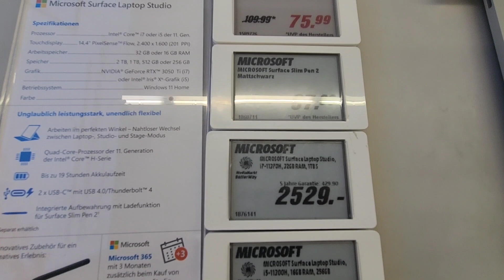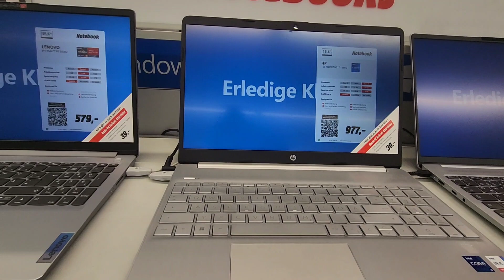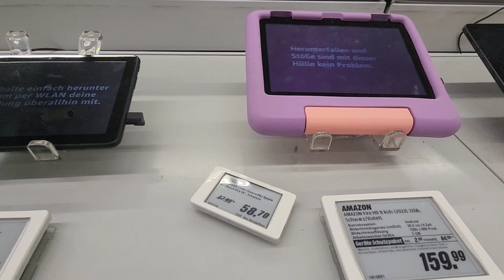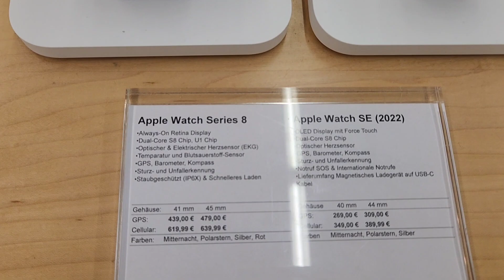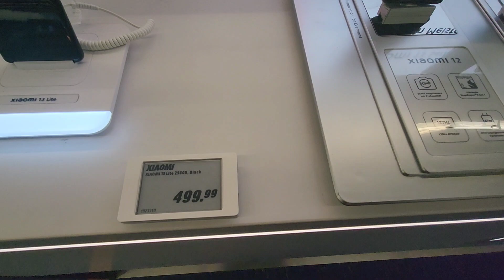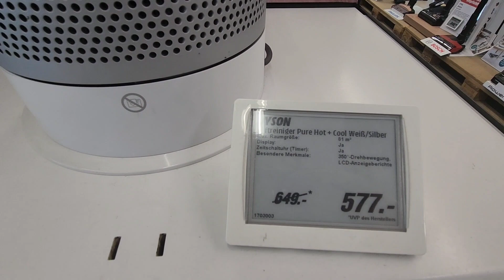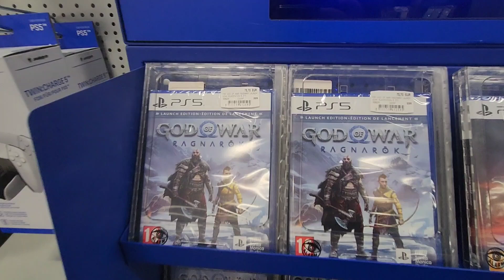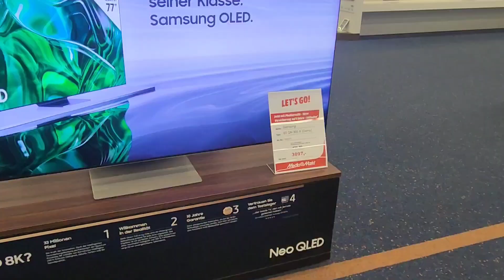AVUSTURYADA TEKNOLOJİK ÜRÜNLERİN FİYATLARI | Iphone, Ipad, Dyson, PS5, Bilgisayar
Herkese merhaba, bu videoda Avusturya'da Media Markt'ı gezdim ve sizler için  tüm mağazayı gezip neredeyse tüm ürünlerin fiyatlarını çektim. Fiyatı sizi en çok şaşırtan ürün hangisi oldu? Türkiye'de daha ucuz dediğiniz ürünleri ve türkiye kıyaslamalarınızı yorumlara bekliyorum. İyi seyirler.